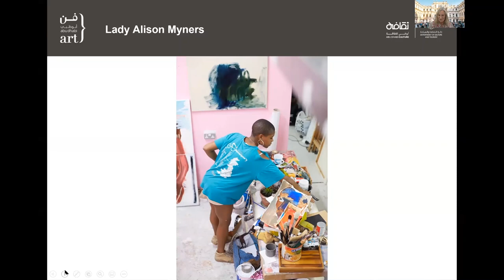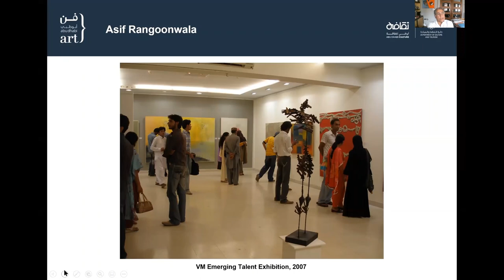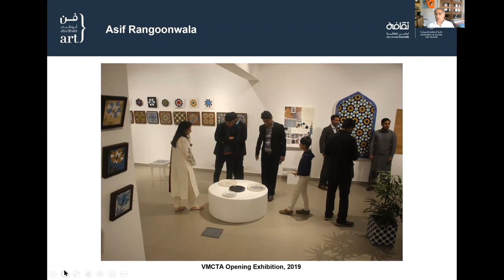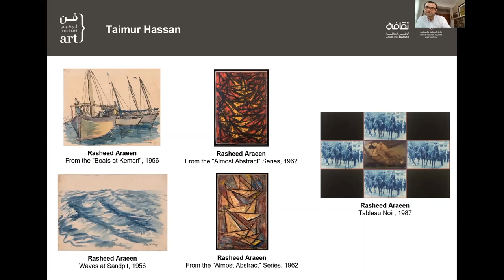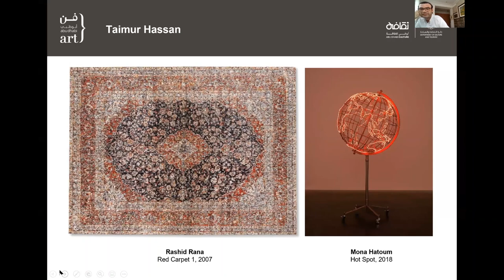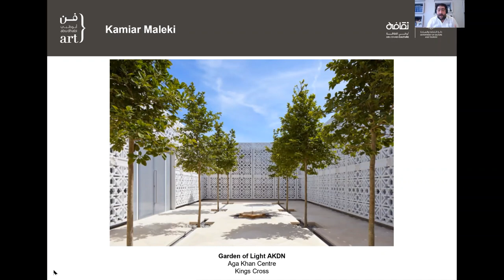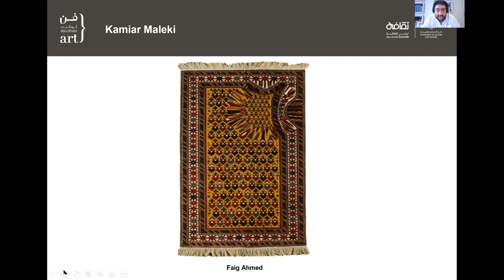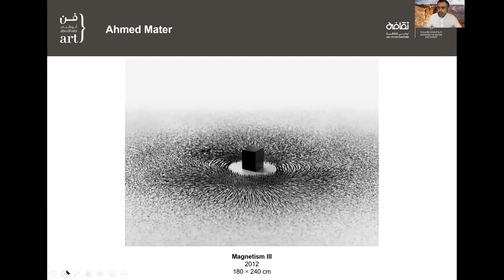Collectors Forum | Globalism and Art Collecting: The Case of the Middle East and South Asia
From online transformation to the future of art fairs and art buying, this discussion explores the rise of the Middle East as an emerging market with collectors’ interest in art from the region rivalling that of Western art.